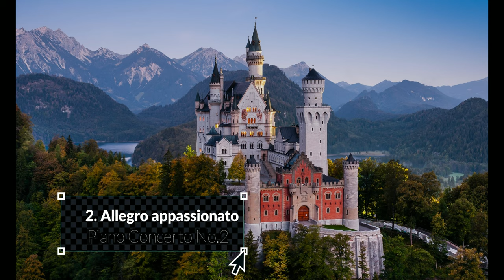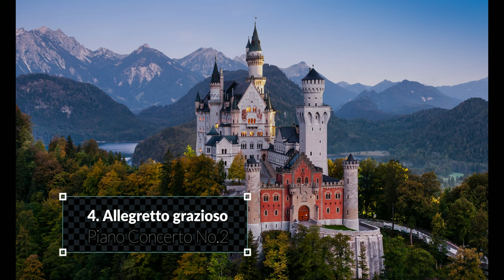ブラームス：ピアノ協奏曲第2番 変ロ長調 作品83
In this video, we'll be listening to Johannes Brahms' Piano Concerto No. 2 in B♭ major, Op. 83.

This famous work is written for two pianos and is considered one of the composer's masterpieces. As you listen to this concerto, be sure to pay close attention to the amazing piano soloist, Alfred Brendel. He plays this concerto with such sensitivity and ease, it's no wonder it's one of his most popular works.

00:00 1. Allegro non troppo
18:10 2. Allegro appassionato
27:04 3. Andante
38:40 4. Allegretto grazioso

演奏者             University of Chicago Orchestra (orchestra)
                         Barbara Schubert (conductor)
演奏者             Edward Auer, piano solo
公開者情報     Chicago: University of Chicago Orchestra
備考                 Performed 2 February 2008, Mandel Hall. From archive.org.

ヨハネス・ブラームスのピアノ協奏曲第2番変ロ長調作品83（ドイツ語表記：Konzert für Klavier und Orchester Nr. 2 B-dur op. 83）は、初期の作品であるピアノ協奏曲第1番より、22年後に書かれたピアノ協奏曲。交響曲第2番やヴァイオリン協奏曲と並ぶ、ブラームスの成熟期・全盛期の代表作であり、最も有名な作品のひとつでもある。

ブラームスの作曲の師匠エドゥアルト・マルクスゼンに献呈された。

経緯および初演
初めてのイタリア旅行にインスピレーションを得て1878年に作曲が開始され、ウィーン近郊のプレスバウムに滞在中の1881年に完成された。この間にヴァイオリン協奏曲の作曲に集中していたため、2回目のイタリア旅行から帰国後一気に書き上げた。イタリアで受けた印象を基に書かれているため、ブラームスにしては明るい基調で貫かれている。楽曲構成上はピアノ・ソロが単独で自由に奏するカデンツァ的な部分は無いとも言え、ソリストの超絶技巧の見せびらかしとしての協奏曲という従来の協奏曲観からは意図的に距離をとった作品であるが、それにもかかわらず、この作品が現実に要求する桁外れの難技巧は、多くのピアノ奏者や教師をして「最も難しいピアノ曲の一つ」と呼ばせてもいる（ちなみに記録によればブラームスはこの曲を自らの独奏で初演しており、ブラームス自身のピアノ演奏の技術の高さがうかがえる）。

ピアノ協奏曲第2番の一般初演は、1881年11月9日、ブラームス自身の独奏、アレクサンダー・エルケルの指揮によりブダペストのRedoute（建物の名称が1865年に変わり、現在も音楽ホールとして使われているヴィガドー（ハンガリー語: Pesti Vigadó））で行われた。不評だったピアノ協奏曲第1番と異なり、この作品は即座に、各地で大成功を収めた。ブラームスはその後、ドイツ、オーストリア、オランダでこの作品の演奏会を繰り返し開き、そのうちの幾つかはハンス・フォン・ビューローによって指揮された。

構成
一般的に古典派、ロマン派以降の協奏曲は3楽章から構成されるが、この作品は交響曲のようにスケルツォ楽章を備えた4楽章からなる。

第1楽章 Allegro non troppo
変ロ長調、4/4拍子、ソナタ形式。

第2楽章 Allegro appassionato
ニ短調、3/4拍子のスケルツォ、複合三部形式。スケルツォ入りの協奏曲としては、アンリ・リトルフの5曲の「交響的協奏曲」、フランツ・リストのピアノ協奏曲第1番という先例がある。

第3楽章 Andante
変ロ長調、6/4拍子、複合三部形式。この楽章からトランペットとティンパニは使用されない。ヴァイオリン協奏曲第2楽章のオーボエのように、主題提示をピアノではなくチェロ独奏が行う。

第4楽章 Allegretto grazioso - un poco piu presto
変ロ長調、2/4拍子、ロンド形式。

楽器編成
独奏ピアノ、フルート2（ピッコロ持ち替え1）、オーボエ2、クラリネット2、ファゴット2、ホルン4、トランペット2（第2楽章まで）、ティンパニ1対（第2楽章まで）、弦五部。

演奏時間
約50分（各18分、9分、14分、9分）。

エピソード
ブラームスがその完成稿のコピーを送った友人、外科医兼ヴァイオリン奏者のテオドール・ビルロートはこの作品を、その規模の大きさにもかかわらず「ピアノ小品集」と表現した（ビルロートはこれ以前にブラームスから弦楽四重奏曲第1番、第2番を献呈されている）。実は、ブラームス本人もこのような逆説的な表現をわざと使っていたようである。ピアノの弟子であり、相談相手でもあったエリーザベト・フォン・ヘルツォーゲンベルクへ宛てた手紙の中で、ブラームスは長大で劇的な第2楽章を「小さなスケルツォ」と呼んだ。同様に、陽気な交響曲第2番（1877年）の時には、出版社に「堪えがたいほどに悲痛な作品である」と伝え、さらには「楽譜は葬式の黒枠を入れて印刷して欲しい」と申し出たという。